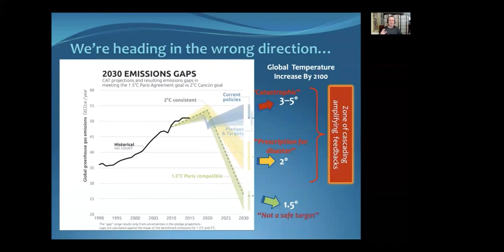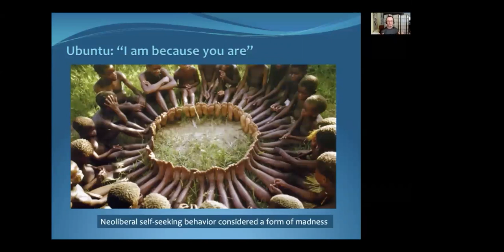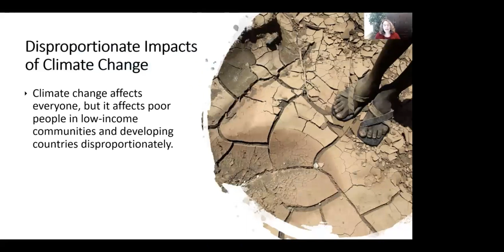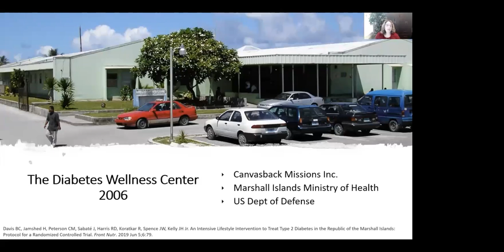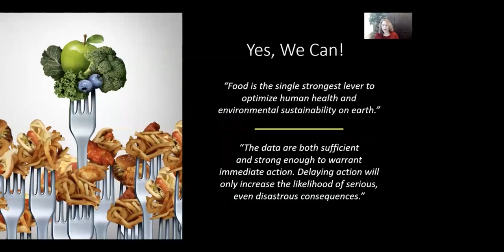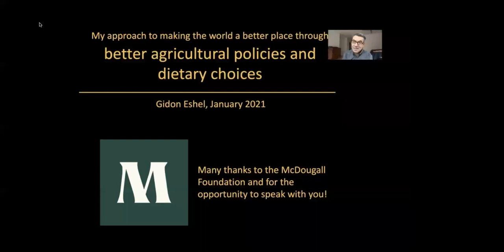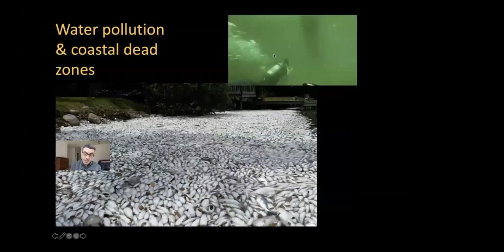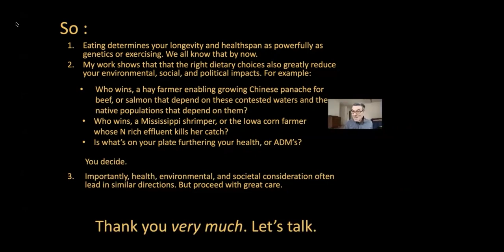A Healthy Vegan Diet Can Save Our Planet (PART 2)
The McDougall Foundation brings you our second of many online discussions on climate change and our future. Planet Earth can still be saved, but only by substantial changes in the foods we choose.

PART 2 LINEUP

Heather McDougall & John McDougall, MD – Welcome Back

Jeremy Lent – Plant-Based Diets as Part of the Great Transformation

John McDougall, MD & Jeremy Lent – Q & A

Brenda Davis – Red Alert – Triple Threat – The Story of the Marshall Islands

John McDougall, MD & Brenda Davis – Q & A

Gidon Eshel – The Environmental Argument for Plant-Based Diets

John McDougall, MD & Gidon Eshel – Q & A

Panel Q & A – McDougall, Lent, Davis & Eshel

Jeremy Lent
Jeremy Lent is an author whose writings investigate the patterns of thought that have led our civilization to its current crisis of sustainability. He is founder of the nonprofit Biology Institute, dedicated to fostering an integrated worldview, both scientifically rigorous and intrinsically meaningful, that could enable humanity to thrive sustainably on the Earth.

Born in London, England, Lent received a BA in English Literature from Cambridge University and an MBA from the University of Chicago. He initially pursued a career in business, founding an internet startup and taking it public.

Beginning around 2005, Lent began an inquiry into the various constructions of meaning formed by cultures around the world and throughout history. His award-winning book, The Patterning Instinct: A Cultural History of Humanity’s Search for Meaning, published in 2017, traces the deep historical foundations of our modern worldview.

Lent’s upcoming book, The Web of Meaning: Integrating Science and Traditional Wisdom to Find Our Place in the Universe, offers a coherent and intellectually solid foundation for a worldview based on connectedness that could lead humanity to a sustainable, flourishing future.

Lent writes topical articles exploring the deeper patterns of political and cultural developments at Patterns of Meaning.

Brenda Davis
Brenda Davis, registered dietitian, is a leader in her field and an internationally acclaimed speaker. As a prolific nutrition and health writer, she has authored/co-authored 12 books with nearly a million copies in print in 15 languages. Her most recent works include Nourish: The Definitive Plant-based Nutrition Guide for Families (co-authored with Reshma Shah, 2020), Kick Diabetes Essentials (2019), The Kick Diabetes Cookbook (2018), Becoming Vegan: Comprehensive Edition (2014) and Becoming Vegan: Express Edition (2013). Both Becoming Vegan books and Nourish have won awards, including the Canada Book Award. Brenda has been a featured speaker at medical and nutrition conferences in over 20 countries on 5 continents. She is also co-author of several peer reviewed journal articles. Brenda is the lead clinical nutrition specialist for the diabetes intervention project in the Marshall Islands. Brenda is a past chair of the Vegetarian Nutrition Dietetic Practice Group of the Academy of Nutrition and Dietetics. In 2007, she was inducted into the Vegetarian Hall of Fame. Brenda lives with her husband Paul in Calgary Alberta, Canada.

Gidon Eshel
Gidon Eshel is a research professor of environmental physics at Bard College and runs the website environmentalCalculations.com. He is best known for his work quantifying the geophysical consequences of agriculture and diet. Most recently, he has compared various livestock in terms of land and water use, fertilizer-based water pollution, and greenhouse gas emissions per unit product and compared the global-warming consequences of different beef-production strategies (including grass- versus trough-fed beef). His widely varied scientific interests also include the development of algebraic tools for simultaneous optimization of health and environmental outcomes through dietary choices, climate physics, and measures of time scale–specific ecosystem stability.

At Radcliffe, Eshel is collaborating with scientists from the Harvard University Center for the Environment and the Harvard T.H. Chan School of Public Health on developing multi-objective metrics of diet. The metrics combine disparate environmental impacts (e.g., greenhouse gas emissions or water and land use) with health outcomes (e.g., cardio- and cerebrovascular diseases or diabetes) in a manner most suitable for using in optimizations designed to improve public health while easing environmental burdens.